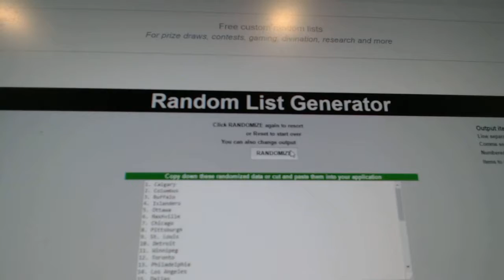Team Randoms - C&C 7420